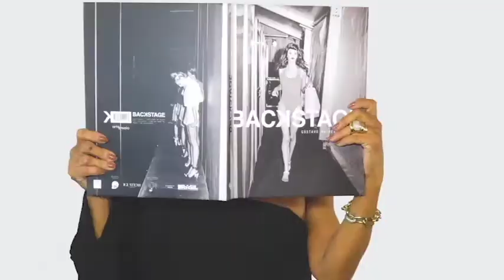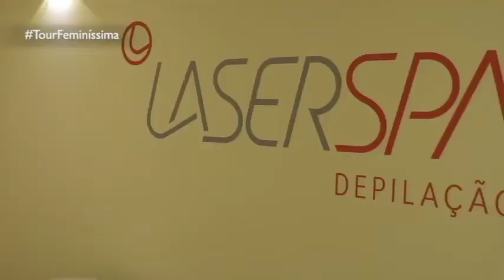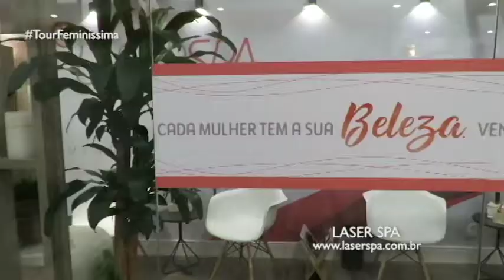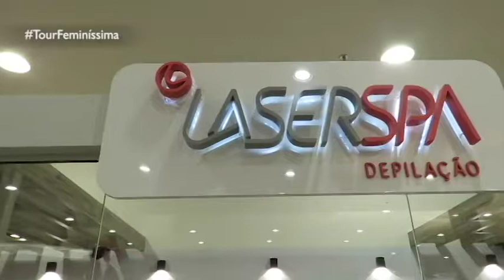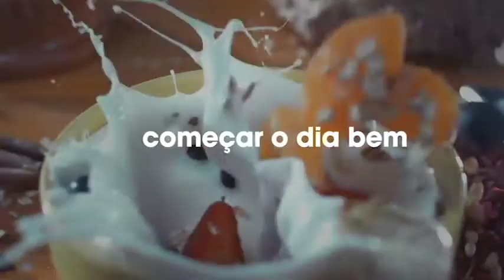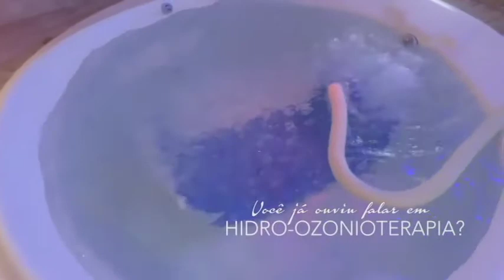PROGRAMA DO DIA 18/03/18